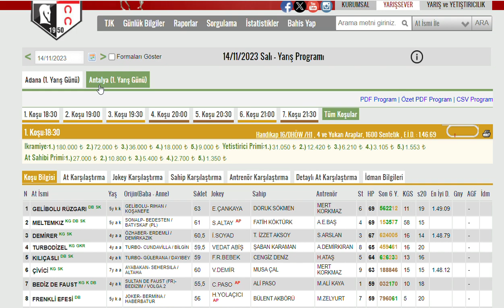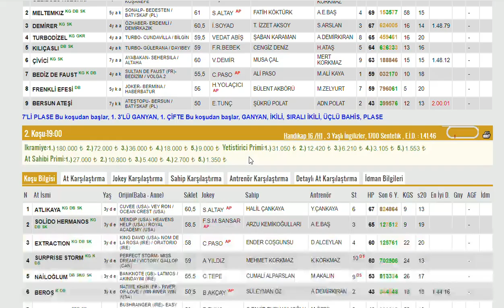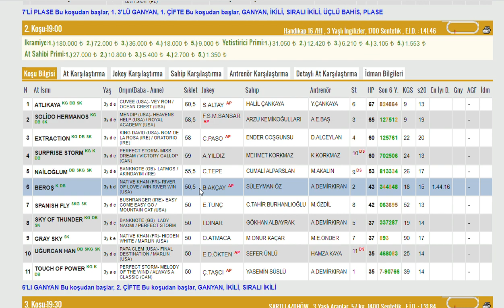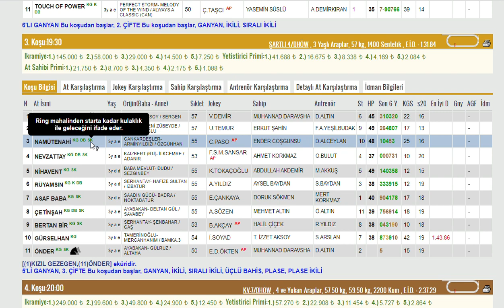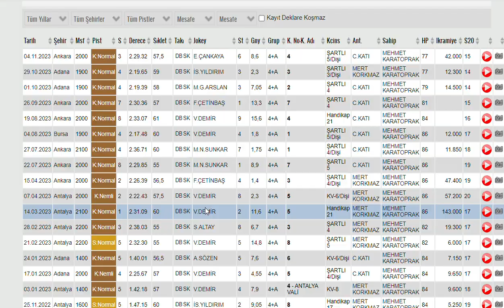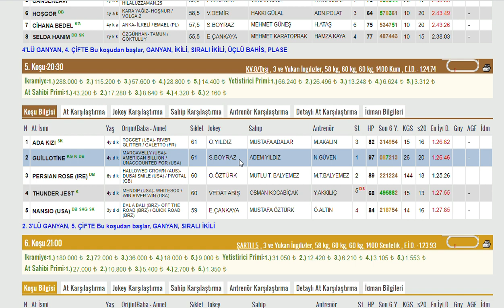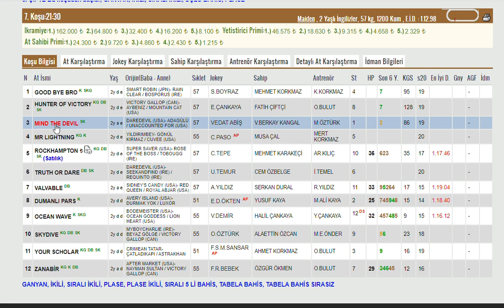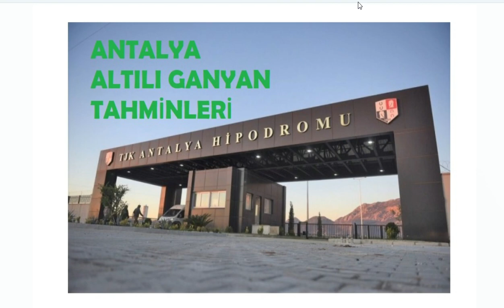14 KASIM 2023 ANTALYA ALTILI GANYAN TAHMINLERI-TJK AT YARIŞLARI (SALI)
#14 KASIM 2023  ANTALYA 1. ALTILI GANYAN VE İKİNCİ 6'LI GANYAN TAHMİNİ
#14 KASIM 2023  ANTALYA  6'LI GANYAN TAHMİNİ
#14 KASIM 2023  ANTALYA 6'LI GANYAN TAHMİNİ Yabancı, at, yarışı, tahminleri,
#14 KASIM 2023  ANTALYA at yarışı tahminleri,
#14 KASIM 2023 Çarşamba cuma Pazar  ANTALYA altılı ganyan tahminleri,
tjk 14 KASIM 2023 ANTALYA at yarışı yorumları,
#14 KASIM 2023 antalya altılı ganyan yorumları,
tjk istanbul at yarışı tahminleri,
tjk Antalya altılı yorumları,
#14 KASIM 2023  ANTALYA altılı tahminleri,
#14 KASIM 2023 Cumartesi pazar cuma     akşam at yarışı tahminleri,
#14 KASIM 2023 cumartesi pazar  çarşamba cuma pazar  ANTALYA  altılı ganyan yorumları,
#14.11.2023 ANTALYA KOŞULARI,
AKŞAM YARIŞLARI,
tjk ANTALYA altılı analiz,
yabancı akşam yarışları,
yabancı yarışlar,
tjk yabancı,
yabancı yarış tahminleri at yarışı tahmin,
tjk ANTALYA altılı ganyan yorum,